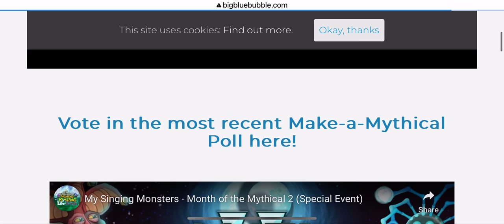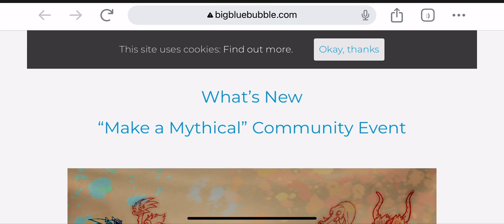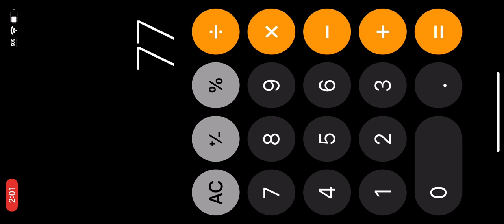YAY ME HAS WUBBOX